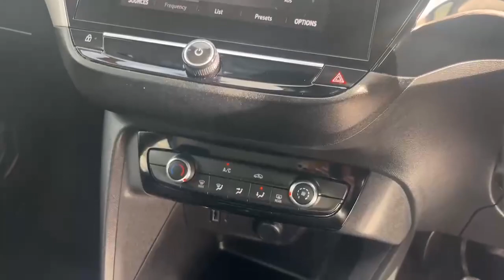232KE1097 - RefId: 460294